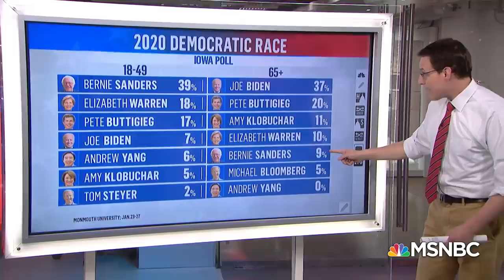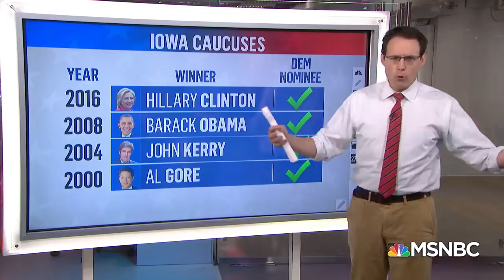Bernie Sanders Leads Iowa Polls 2 Days Before Iowa Caucuses | MSNBC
Ahead of the Iowa caucuses on Monday, Steve Kornacki breaks down the Iowa polls and the importance of the Iowa caucuses.